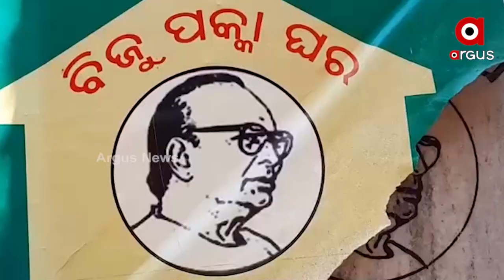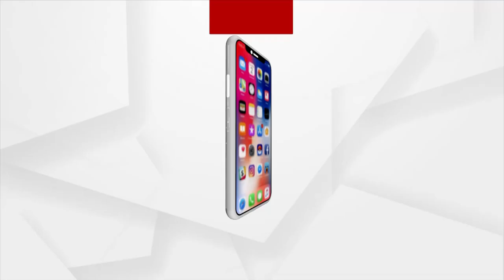prime Odisha @ 7PM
+ବେଙ୍ଗଲ ମୁହାଁ ରାଜ୍ୟରେ ଥମିବାର ନା ନେଉନି ରାଜନୈତିକ ହିଂସା
+ଅଶାନ୍ତ ଶ୍ରୀକ୍ଷେତ୍ର
+ପକ୍କାଘର ହେରାଫେରିକୁ ନେଇ ତେଜିଲା ରାଜନୀତି
ଦେଖନ୍ତୁ ଆଜି ରାତି ୭.00ଟା ରେ
ଆପଣ ବି ଫେସବୁକରେ ଯୋଡି ହୁଆନ୍ତୁ, ପ୍ରଶ୍ନ କରନ୍ତ, ମତ ରଖନ୍ତୁ